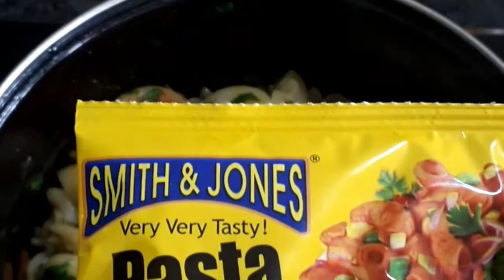My Daughter's Morning Breakfasts# Indian Veggie MasalaPasta Hu yummy 😋